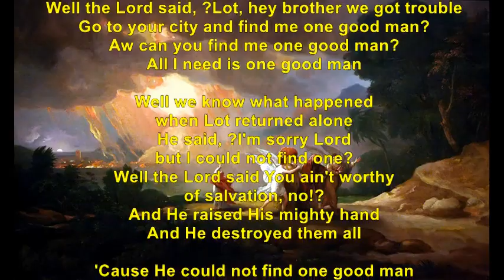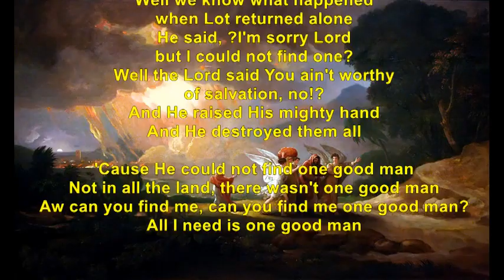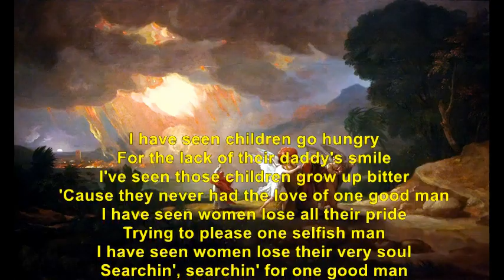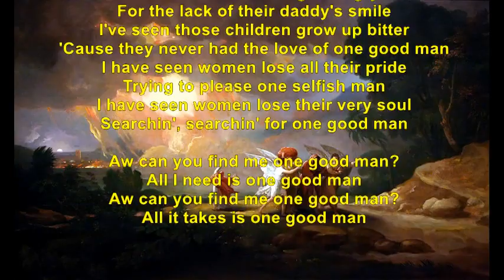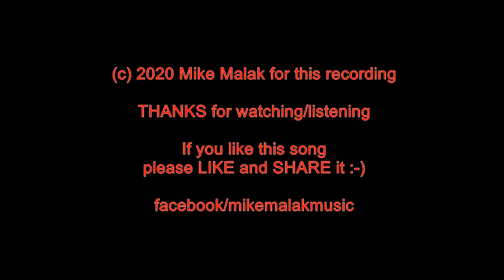Mike Malak - One Good Man (Skynyrd cover, southern rock, lyrics)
ONE GOOD MAN was one of the great tunes of the Rossington Collins Band (survivors of Lynyrd Skynyrd plane crash). I created this cover by covering that song and incorporating bit and pieces of 2, 3 Skynyrd songs...
One Good Man is about the events of Sodom and Gomorrah, when Lot couldn't even find one single good man, and God destroyed the sinful cities and their inhabitants... Lot's wife Sarah turned to a pillar of salt because she looked back although she's been warned not to... well, it's truly Old testament, you could say